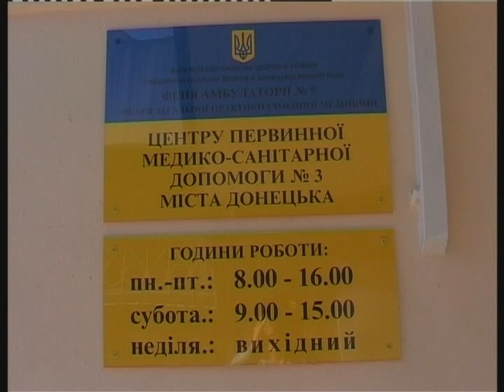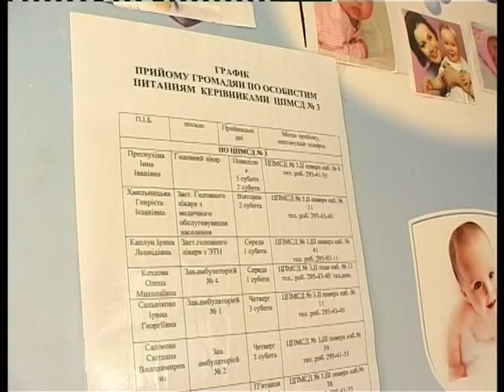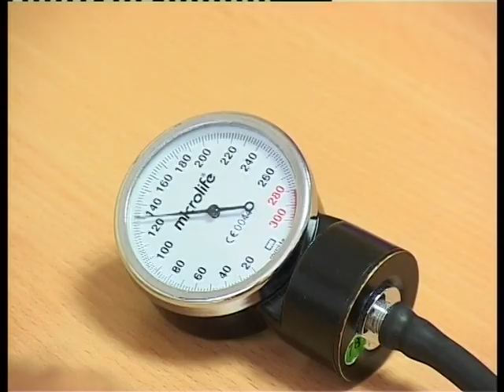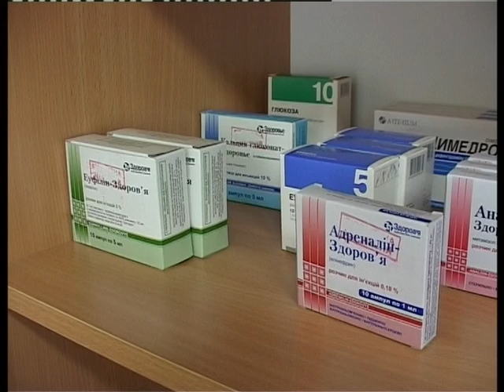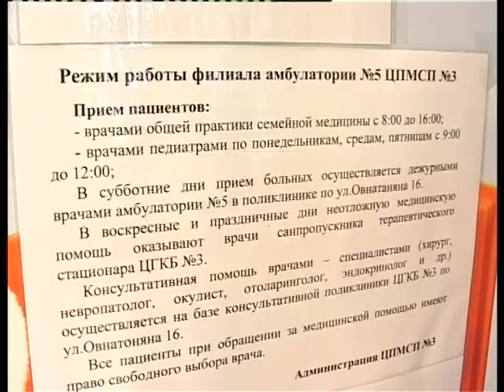22 08 12 AMBULATORIA BOLDIREV